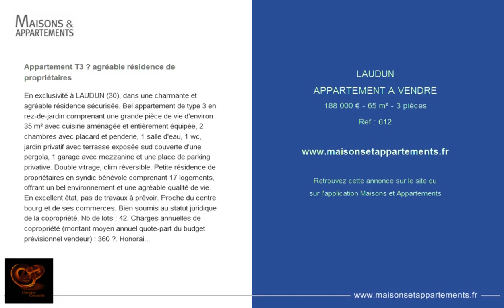LAUDUN - APPARTEMENT A VENDRE - 188 000 € - 65 m² - 3 pièces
Référence : 612

Appartement T3 – agréable résidence de propriétaires
En exclusivité à LAUDUN (30), dans une charmante et agréable résidence sécurisée. Bel appartement de type 3 en rez-de-jardin comprenant une grande pièce de vie d'environ 35 m² avec cuisine aménagée et entièrement équipée, 2 chambres avec placard et penderie, 1 salle d'eau, 1 wc, jardin privatif avec terrasse exposée sud couverte d'une pergola, 1 garage avec mezzanine et une place de parking privative. Double vitrage, clim réversible. Petite résidence de propriétaires en syndic bénévole comprenant 17 logements, offrant un bel environnement et une agréable qualité de vie. En excellent état, pas de travaux à prévoir. Proche du centre bourg et de ses commerces. Bien soumis au statut juridique de la copropriété. Nb de lots : 42. Charges annuelles de copropriété (montant moyen annuel quote-part du budget prévisionnel vendeur) : 360 €. Honoraires à charge du vendeur. Cabinet GARNIER CONSEILS - 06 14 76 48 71 - (réf. 84004544)

Cette annonce vous est proposée par l'agence GARNIER CONSEILS